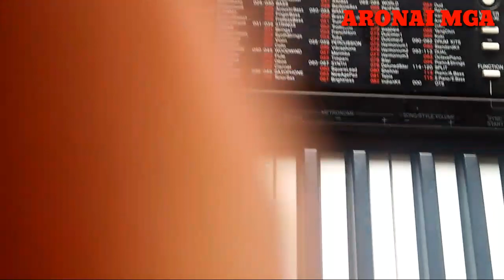KEYBOARDAU MUSIC Swlaynai. Mithinga Basumatary.